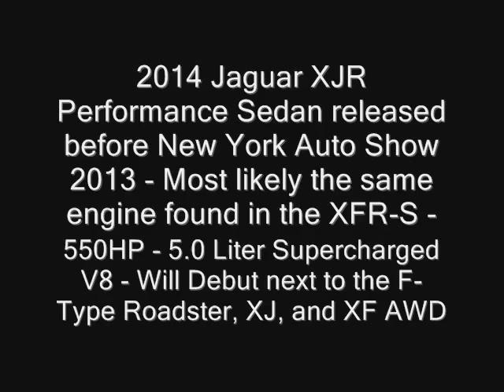2014 Jaguar XJR Performance Sedan 480p